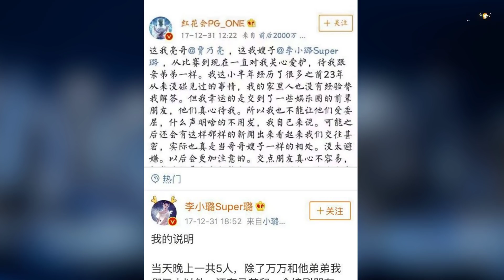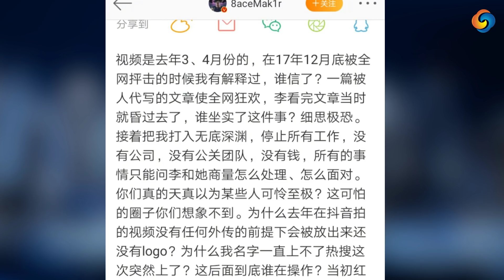pgone李小璐亲密视频流出 贾乃亮片场崩溃